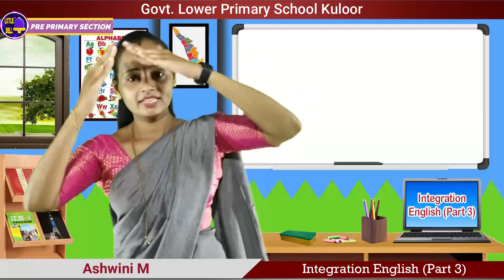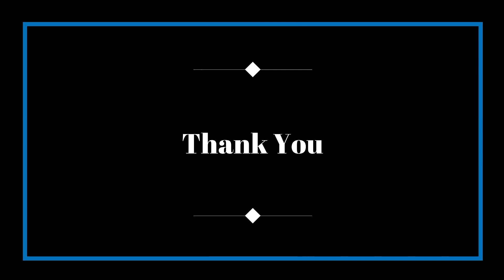Little Bell | Integration English (Part 3) | Pre Primary Online Class | GLPS Kuloor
GLPS Kuloor Presents,
Little Bell
Pre Primary Section Online Class
Integration English (Part 3)

Class teaching : Ashwini M
Editing : Jayaprashanth Palengri